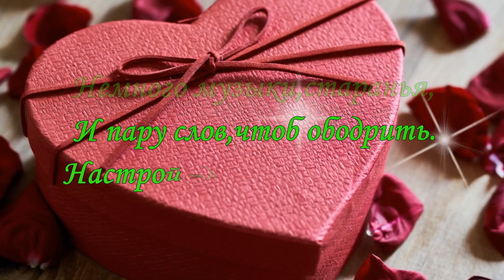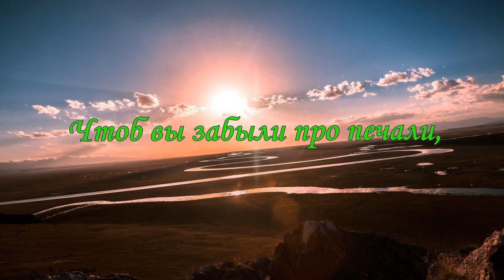ДОБРОГО ВЕЧЕРА И ОТЛИЧНОГО НАСТРОЕНИЯ ЖЕЛАЮ...Для Вас красивая музыкальная открытка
Добрый вечер! Красивое музыкальное пожелание с добрым вечером. От всей души желаю приятного, теплого, уютного и хорошего вечера. Пусть он подарит великолепный отдых и ощущение счастья.

Изображения и футаж добавленные в видео с лицензией Creative Commons CC0, разрешено использование в коммерческих целях, указание авторства не требуется и обработаны в программе Photodex Proshow Producer